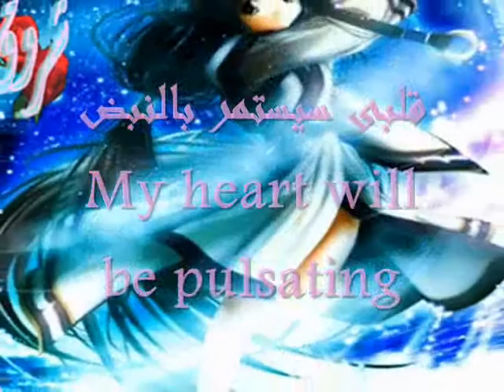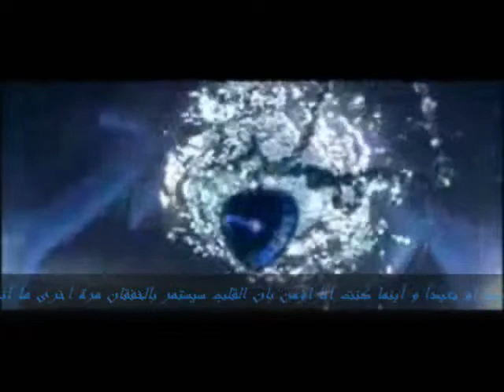Poignant song with footage from Titanic